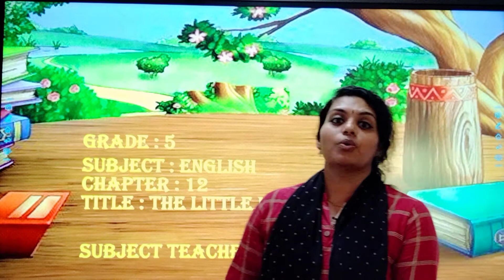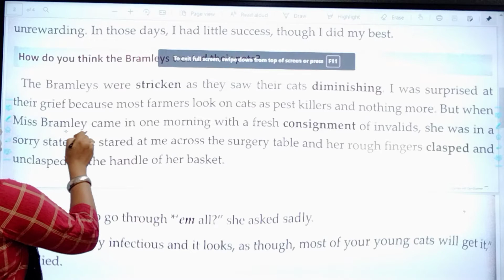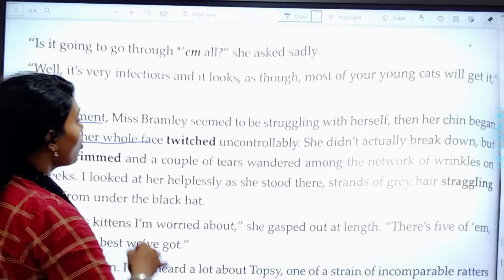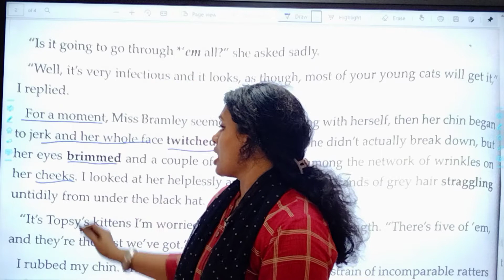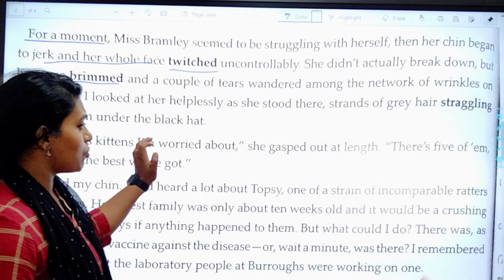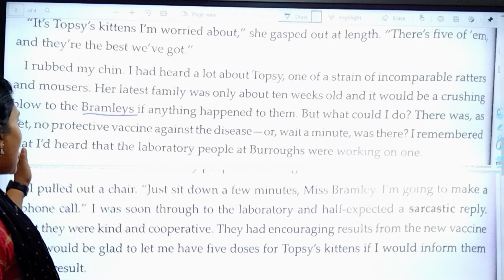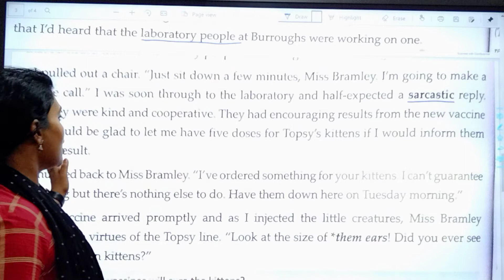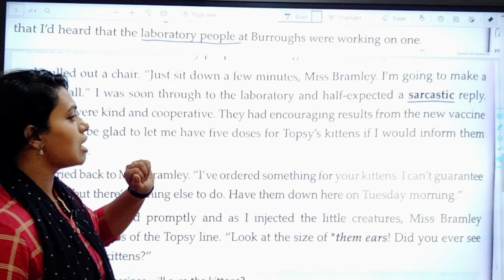27.10.21 // GRADE : 5 // ENGLISH // CHAPTER : 12 (PART 3)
GRADE : 5 // ENGLISH // CHAPTER : 12 (PART 3)